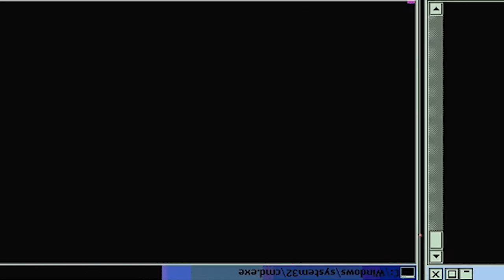AMBUSHED BY WHO?! | Vinland Saga Season 1 Episode 12 | Reaction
-Double Dragon